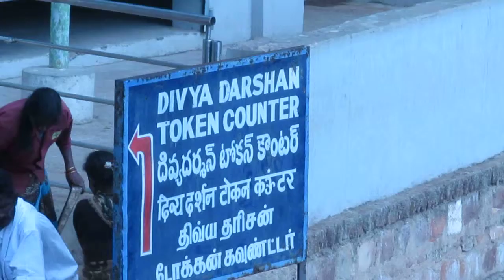Sri Venkateshwara Swamy - Tirumala Hill Gali Gopuram Footpath (AP)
THIS IS TIRUMALA GAALI GOPURAM, IT IS VISIBLE FOR 40 KMS AROUND TIRUPATI. IT IS THE RESTING POINT FOR DEVOTEES WHO WALK up thru hills TO reach TIRUMALA. IT HAS VERY NICE SCENERIES OF TIRUPATI FROM THERE.
Legend Behind the temple

Lord Venkateswara or Balaji is considered to be an incarnation of Lord Vishnu himself. It is believed that he came to reside on the southern bank of Swami Pushkarni, a tank which passes by Tirumala.

The seven hills around Tirumala-Tirupati are also known as Sapthagiri after the seven hoods of Sheshnag – the cosmic serpent. The temple of Sri Venkateswara is located on the seventh peak, Venkatadri.

According one legend, as Saint Ramanuja born in 11th Century AD climbed the seven hills of Tirupati, Lord Srinivas- another name for Lord Venkateswara- appeared before him and gave him his blessings. And after that he is believed to have been blessed to live till the ripe age of 120 years to spread the gospel of Sri Venkateswara.

People are encouraged to visit Tirumala on the day of Ekadasi in the month of Vaikunta, at which time all pilgrims in the abode of God will be forgiven of all their sins. They also would definitely attain salvation after they die, it is believed.